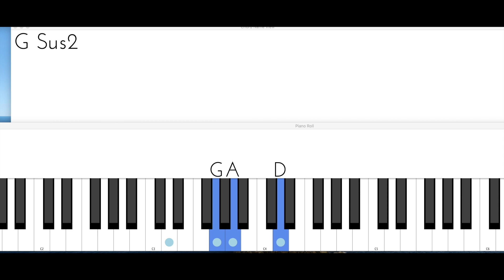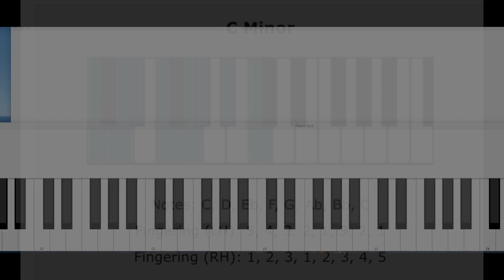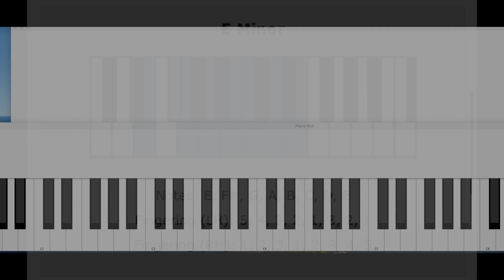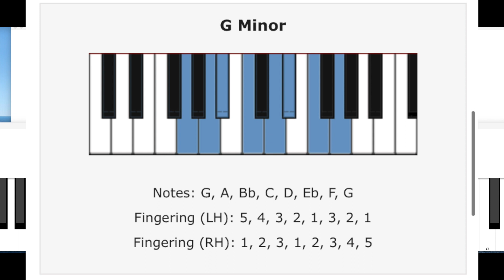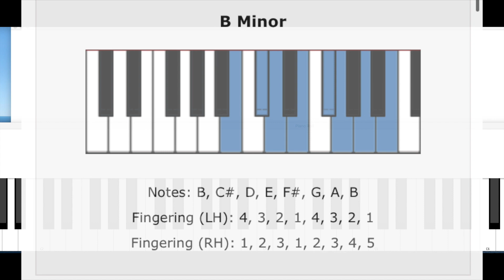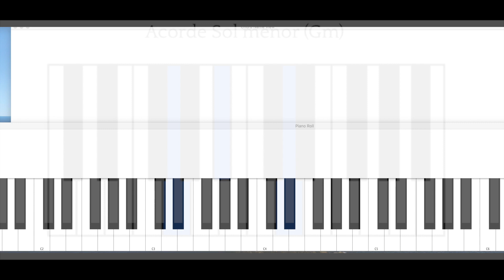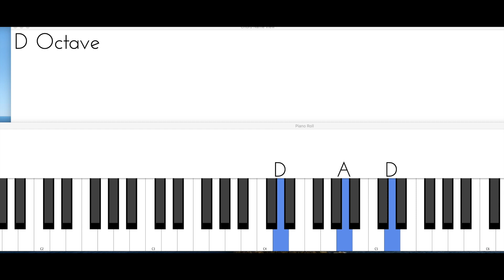COMO TOCAR EL TECLADO CLASE #4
CLASE #4

LAS COSAS QUE USO PARA GRABAR:

PEDAL PARA EL TECLADO

USB FOR MAC
PIANO STAND
DOUBLE STAND
MICROFONO USB

MIXER/ INTERFACE
ESTUDIO LIGHTS

TECLADO PARA PRINCIPIANTES